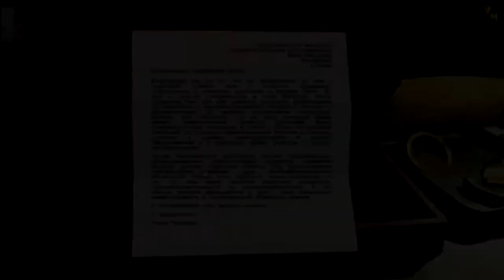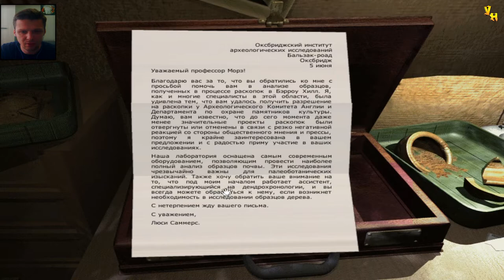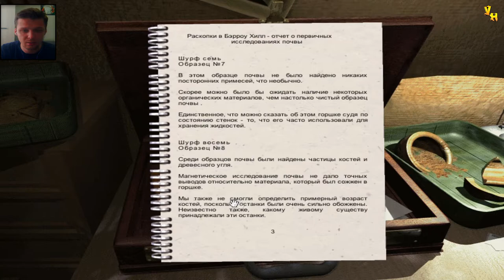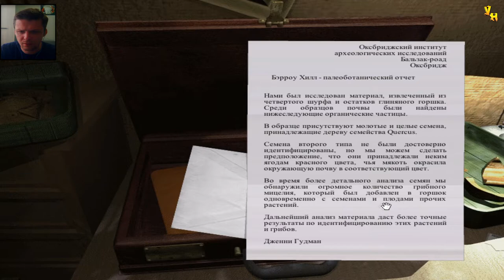В ЛЕС ЗА ГРИБАМИ ◀ ПРОХОЖДЕНИЕ Barrow Hill ◀ НА РУССКОМ #7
В этой серии прохождения Barrow Hill главный герой находит GPS навигатор который покажет местонахождение части артефакта, далее изучив подробно записи археологов находит еще несколько даров, но чтобы получить один из доров нужно повозиться с грибами, так что он отправляется в лес за грибами.

Barrow Hill - Забытые кельтские мифы ожили в глухих лесах английской провинции. Под древним могильником, который местные жители издавна называли Barrow Hill, пробудилось зловещее и темное нечто. Веками мрачные легенды графства Корнуолл ждали своего часа. Тени из смутного прошлого вернулись к жизни - возрожденные, полные злой силы и терзаемые голодом... Неведомый ужас стал расползаться по лесам и пустошам, стоило лишь солнцу, освещающему унылый ландшафт, опуститься за горизонт. Перед вами в быстро сгущающихся сумерках лежит пустынная дорога, ведущая к старому кургану. Вслед за знаменитым ученым, вам предстоит узнать, что Barrow Hill - не просто рукотворный холм, украшенный живописными каменными глыбами. Постепенно к вам придет понимание того, что не всех могил должны были касаться лопаты археологов. Но придет слишком поздно.